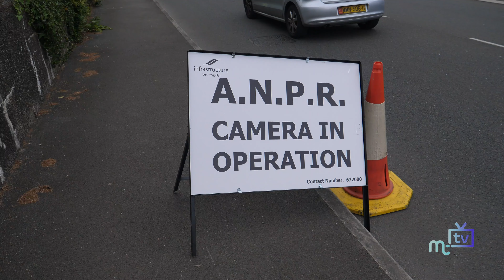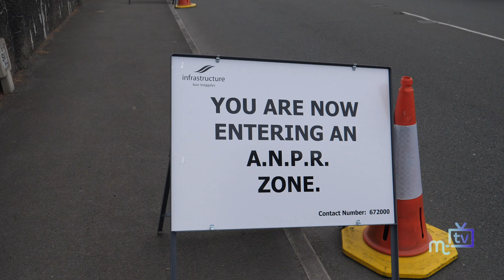Automatic number plate recognition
Infrastructure minister Ray Harmer on the new equipment that his department have purchased to catch people who don't pay their road tax.

Automatic Number Plate Recognition cameras are to be used around the Island to identify those who haven't purchased a vehicle licence.